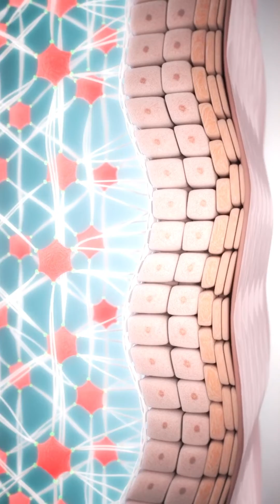5 Best Ways to Boost Your Collagen Naturally | Collagen Synthesis | Doctor Neetu Narula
Are you ready to turn back the clock on aging and reveal your most radiant self? Look no further! Embrace these 5 Effective methods to boost your collagen synthesis naturally and rejuvenate your skin from within:

1️⃣ High Protein Diet + Beta Carotene: Elevate your collagen levels by indulging in a high-protein diet enriched with beta-carotene. Nourish your entire body and watch as your skin begins to glow with vitality.

2️⃣ Retinoids: Harness the power of retinoids to ignite your skin's natural collagen production. Available in creams or lotions to effortlessly infuse your skincare routine with age-defying magic.

3️⃣ Sweet Farewell to Sugar: Bid farewell to excess sugar and welcome a clearer, more youthful complexion. By avoiding sugary indulgences, you're paving the way for smoother, firmer skin that defies the hands of time.

4️⃣ PRP Microneedling: Experience the transformative effects of PRP microneedling with Dermapen. Stimulate new collagen synthesis and unveil a more youthful complexion with this cutting-edge skincare treatment.

5️⃣ Collagen Supplementation: Elevate your beauty from the inside out with collagen supplements.

Embrace these remedies and embark on a journey to timeless beauty!

S.C.O, 180, Madhya Marg, 9C, Sector 9, Chandigarh, 160009